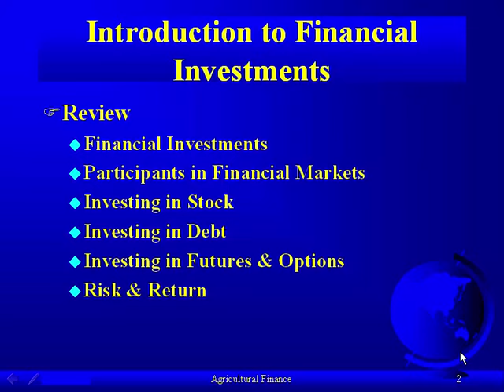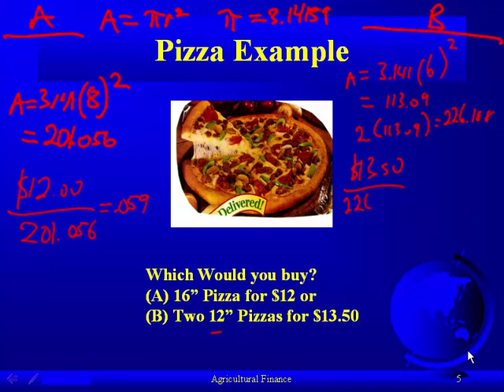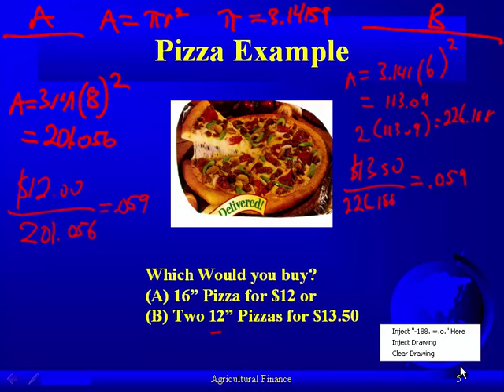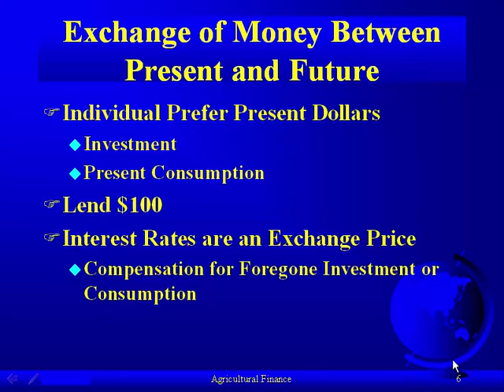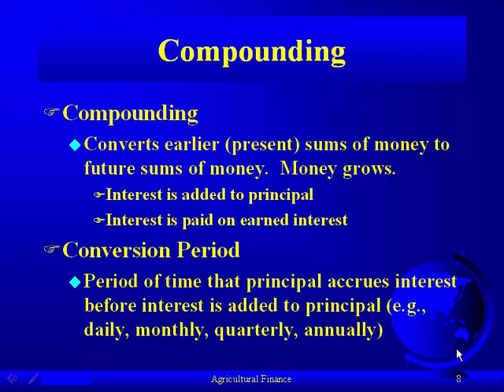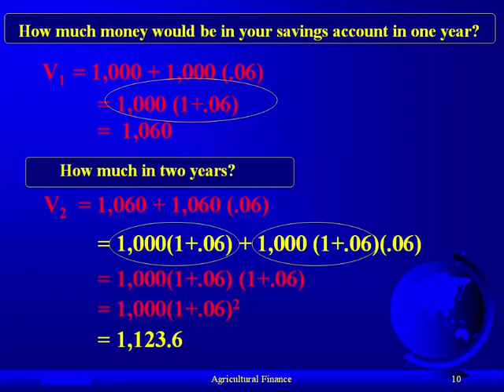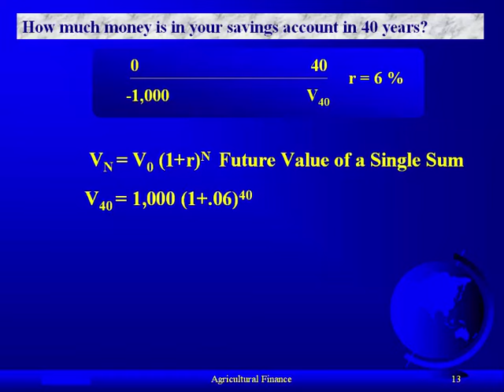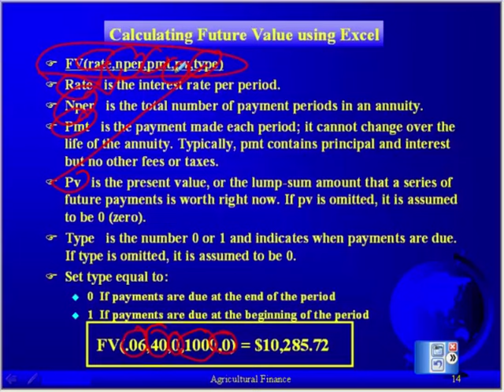Lecture 3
Description